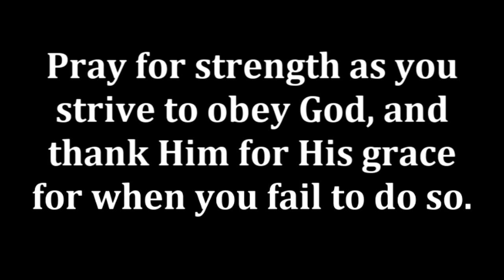Daily Devotion for January 27, 2012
"And Moses took the blood and threw it on the people and said, 'Behold the blood of the covenant that the LORD has made with you in accordance with all these words.'" (Exodus 24:8)

Music ("I dunno" by grapes) used with permission under CCL